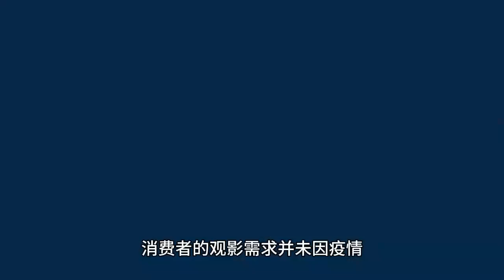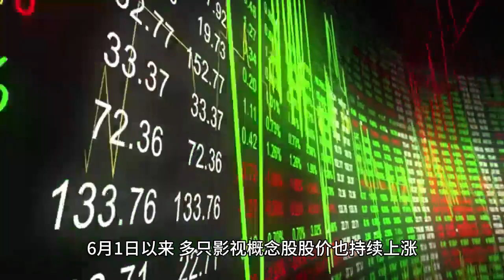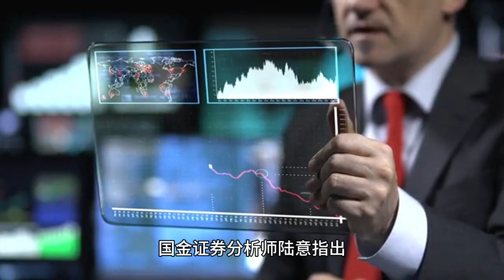暑期档电影票房突破150亿背后 观众更愿为优质内容买单